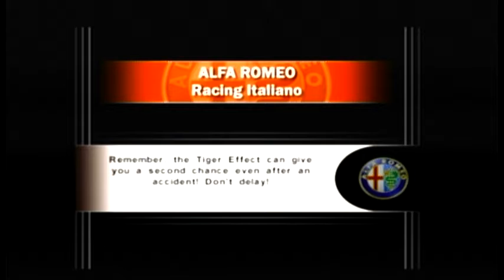Alfa Romeo Racing Italiano: Alfa Romeo GT Pro at HockenheimRing Short (Time Assault #40)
Game: Alfa Romeo Racing Italiano
Release Date: March 16, 2006
Car: Alfa Romeo GT Pro
Color: Red
Type: Racecar
Year: 2004
Engine: 2.2 L 4-cylinder
Transmission: 6-Speed Manual
Horsepower: 255 HP
Track: HockenheimRing
Type of Course: Short Course
Rev Limit: 8,500 RPM
Redline: 10,000 RPM
Top Speed: 212 km/h
# of Laps: 6
# of Accidents: 0